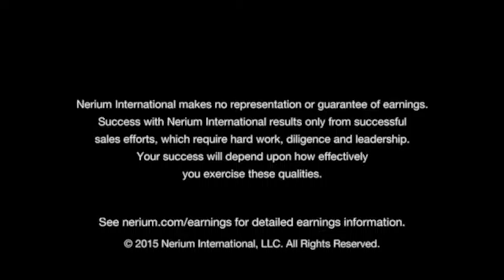Denise Farris 24hr Rec Ext. 20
Join Denise's Team Today!